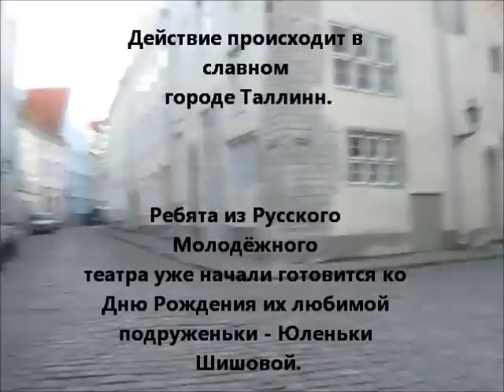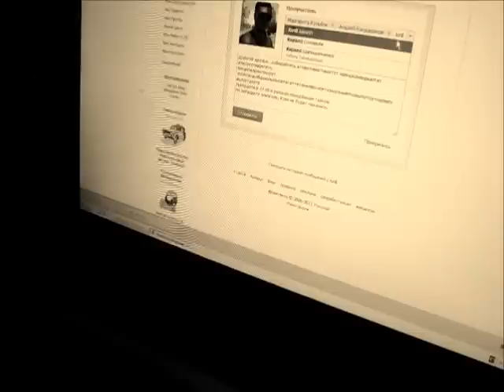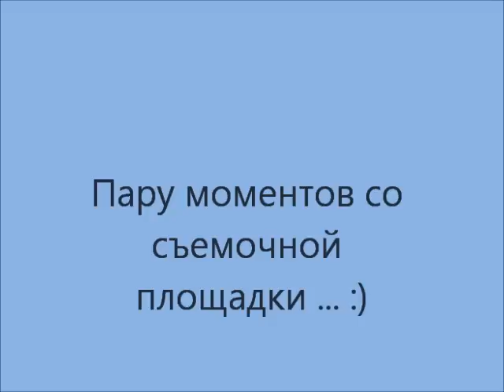День Рождения Юлии Шишовой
VNT Production.
Короткометражный фильм, посвящённый Дню Рождению Юлии Шишовой.
Спасибо всем,кто принимал участие!
Мы тебя очень сильно любим и все все все поздравляем!